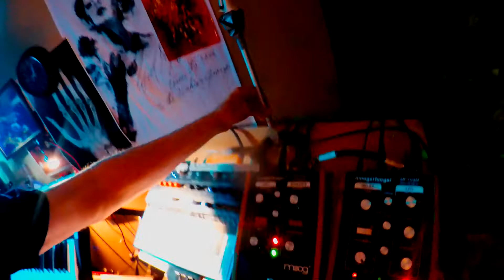My Synth Dungeon - The Black Snow!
Working a few Heavy Synth Ideas ,,used all the gear !1Cheers!;-)!